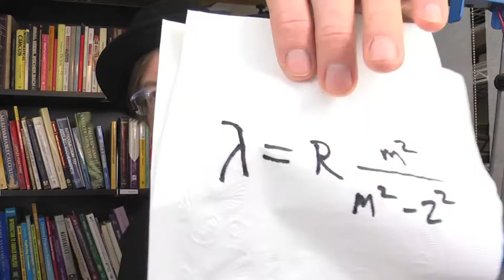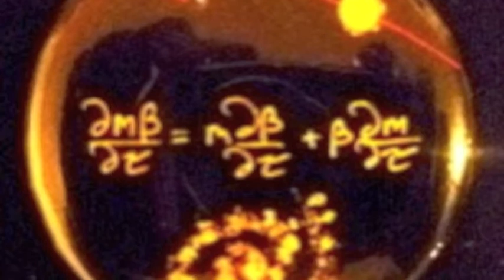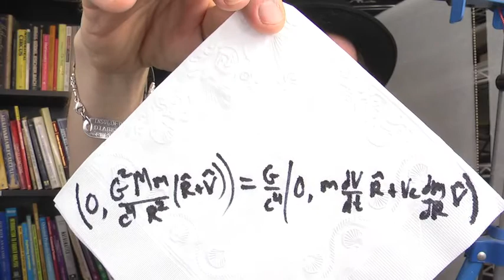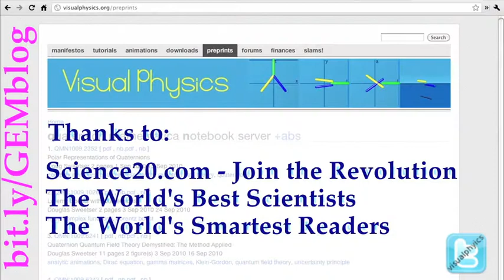GEM Blog 05: Relativistic Rocket Science for Astrophysics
UPDATE: I think the label "Relativistic Rocket Science" is not a good one. The term in question is the result of the product rule of calculus. There is only one velocity. In contrast, rockets always involve at least two velocities, that of the rocket and the propellant. In any future studies, I will refer to this as the product rule force.

This is a dramatic reading of "Relativistic Rocket Science for Astrophysics" by the Stand-Up Physicist available on Science20.com Three problems with Newtonian gravity are discussed: the velocities seen in galaxies, the big bang, and the current acceleration. Dark matter, inflation, and dark energy are hypotheses that try to explain each issue using new forms of matter, as yet identified.

Modification of Newtonian Dynamics, MOND, is a technical speculation for the velocities seen in galaxies. It has 1 free parameter. It is consistent with what is seen for disk galaxies and gas dominant ones too. The proposal is wrong because it is not consistent with data from the bullet galaxy.

A new effect for gravity is proposed: the relativistic rocket science term. This allows gravity to work in a new way in a new direction. The effect of gravity for systems moving at a constant velocity is to determine where mass goes. This has a chance to solve all three problems. At this time, the math is beyond my reach.